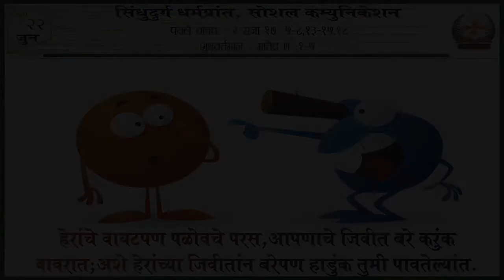Konkanni Reading |22nd June 2020